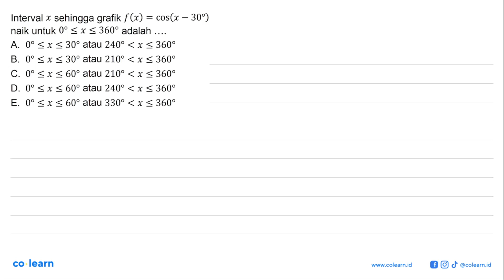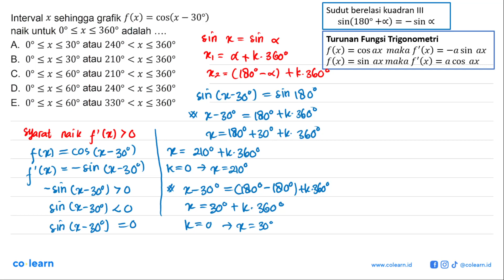Interval x sehingga grafik f(x)=cos (x-30) naik untuk 0 &lt;= x &lt;= 360 adalah ...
Topik atau Materi: Grafik Fungsi Cosinus - Fungsi Trigonometri - TRIGONOMETRI - Matematika Kelas 11 SMA -

00:00 : Bedah Soal
01:00 : Konsep, rumus dan pengertian Grafik Fungsi Cosinus
01:18 : Langkah penyelesaian soal
05:22 : Jawaban akhir
05:52 : Penutup